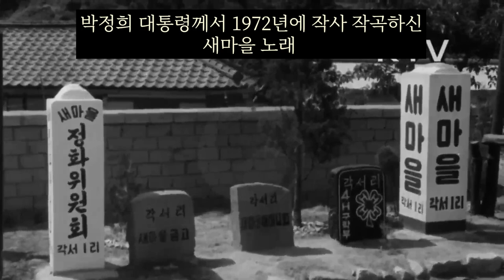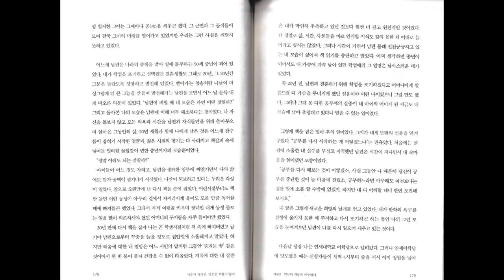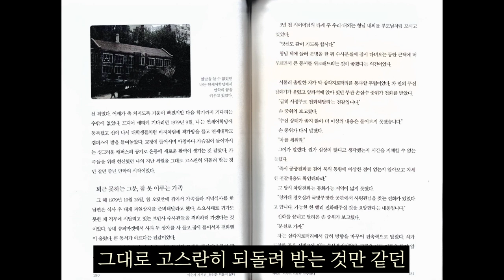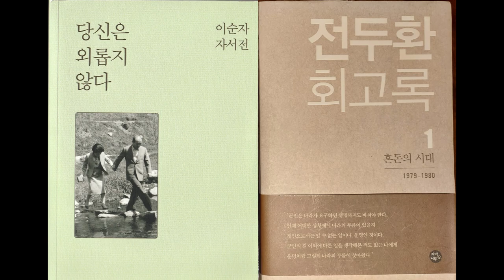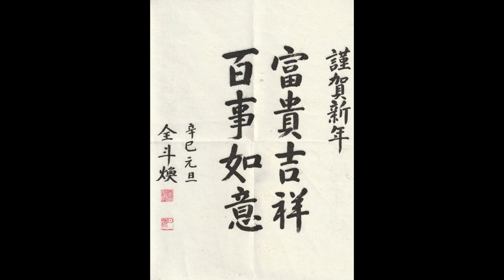[이순자 자서전] 제4장 1화 / 내안의 청춘―만학(晩學)의 꿈 | 10·26사태 직전에 있었던 일들 / 당신은 외롭지 않다 ⑰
0:00 박정희 대통령께서 1972년에 작사 작곡하신 새마을 노래 뉴스
1:21 제4장 1화 / 내안의 청춘―만학(晩學)의 꿈
10:47 1976년에 박정희 대통령이 작사 작곡하신 '나의 조국' 1절
11:22 10·26사태 발생 한달 전 박근혜 미군 장군 부인들에게 새마음 연설
12:02 1979년 10월 초에 한국전자전람회에 참석하신 박정희 대통령과 박근혜

1979년 10·26사태, 즉 박정희 대통령 시해사건이 발생하기 몇달 전 한국 역사를 이순자 여사의 삶을 통해 스케치한다. 전두환 소장이 1979년 3월에 보안사령관에 부임한 이래 다수의 국민들은 비교적 평온한 삶을 살고 있었으며, 그 기간 동안에 이순자 여사는 만학의 꿈을 불태우며 연세대 어학당에 진학하여 영어를 공부한다.

박정희 대통령께서 작사 작곡하신 '새마을 노래'와 '나의 조국'을 이 영상에서 들어볼 수 있다.

'나의 조국' 1절 가사

백두산의 푸른정기 이땅을 수호하고
한라산의 높은기상 이겨레 지켜왔네
무궁화꽃 피고져도 유구한 우리역사
굳세게도 살아왔네 슬기로운 우리겨레